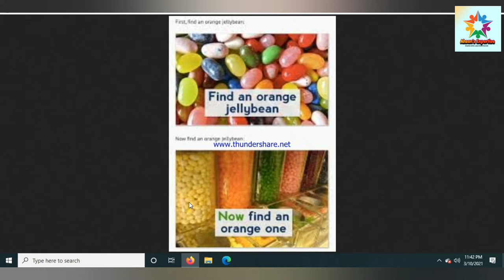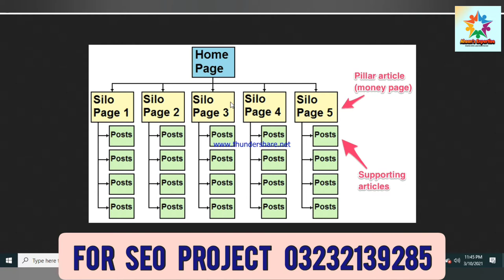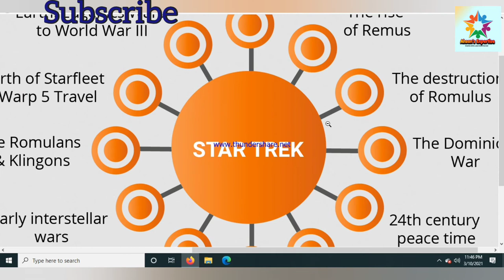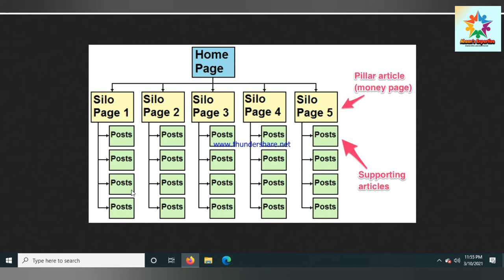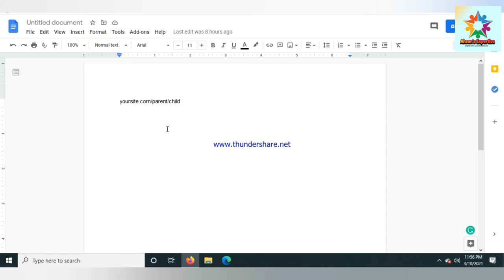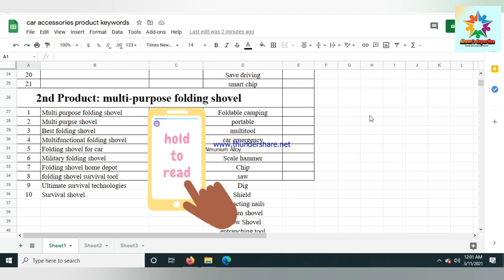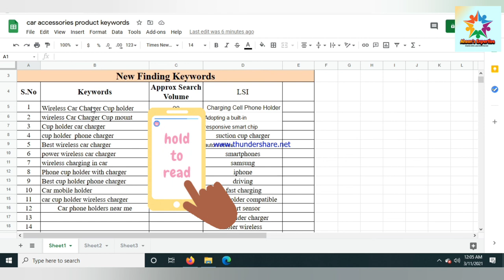Silo Structure Vs Topic Clusters: 2021 Tutorial with pro tips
Welcome Guys:
In this video, we will learn what is SILO and Topic Cluster and what is the difference between them, Plus some pro tips, so watch this video till the end.

We will upload skill full videos for our Viewers on regular basis, So get ready to be a skill ful Il person and Earn more money and makes your dream comes true..

Join this for more updates,